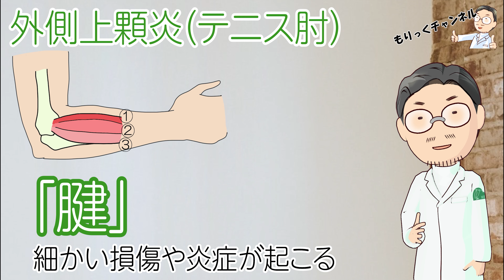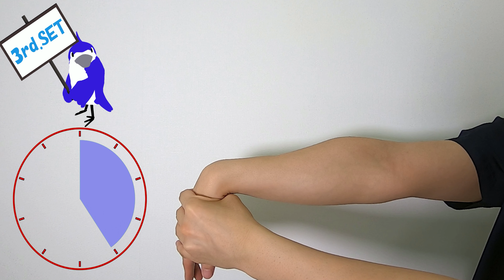【整形外科医が教える！】外側上顆炎（テニス肘）に対する基本のストレッチ方法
肘の外側で筋肉が炎症を起こし痛みを生じる、外側上顆炎（テニス肘）の症状を軽減するストレッチの方法を　整形外科医が分かりやすく解説します。森整形外科リハビリクリニック

0:00 ハイライト
0:15 外側上顆炎について
2:20 ①手首のストレッチ
3:41 ②手指のストレッチ
4:46 ③より痛みが強い場合の手首のストレッチ
6:58 まとめ
7:47 関連動画ご紹介

今回は過去に作成した上腕骨外側上顆炎のストレッチのリメイク版をお届けします。
外側上顆炎、別名テニス肘ともよばれます。
これはテニスのバックハンドストロークの動作を繰り返していて肘の外側が痛くなることからそうよばれますが、実際はテニスをしていない人にも多く発症します。
原因となるのは3つの筋肉、手首を反らすような動作をする①長橈側手根伸筋、②短橈側手根伸筋と手指を伸ばすときに働く③総指伸筋です。
筋肉が骨にくっつくところを腱といいますが、この腱の部分に細かい損傷をおこしたり炎症をおこしたりして痛みがでるのが上腕骨外側上顆炎です。
ちなみに上腕骨外側上顆とはこの３つの筋肉がくっつく場所のことです。
外側上顆炎になってしまう原因は大きく二つ。
ひとつは腱そのものが年齢とともに劣化して傷つきやすくなること
もう一つは傷ついた腱が回復する力が衰えてしまうことです。
使う負担とそれを治す自己修復力のバランスで方向がきまります。
自己修復力が上回れば腱は修復に向かい痛みが軽減するのです。
外側上顆炎の痛みを軽減するのに最も重要なことの一つがストレッチです。
筋肉そのものの柔軟性をたかめることによって腱にかかる負担を減らすのが目的です。
今回は２つのストレッチをご紹介します

① 手首のストレッチ
② 痛みが強いときのストレッチ。
是非毎日繰り返してみてください。

【関連動画】
【劇的！テニス肘】たった３０秒で肘の痛みを根本から解決するセルフケア
【長引くテニス肘・肘の痛み】ストレッチや安静で治らない人が絶対実践すべき「ローリング筋膜はがし」
【誰でも出来るテニス肘のテーピング】愛知県の接骨院ハピネスグループ
【テニス肘改善方法】お勧めサポーター・四季別アイシング法・塗り薬&塗り方、私が治ったケア方法『テニスを続けながら治したい人用』
【テニス肘 サポーター】効果を爆上げする3つのテニス肘サポーターの付け方
肘に効果的なテーピング方法（テニス肘、ゴルフ肘、野球肘）How to wrap taping when you have pain when you extend your elbow